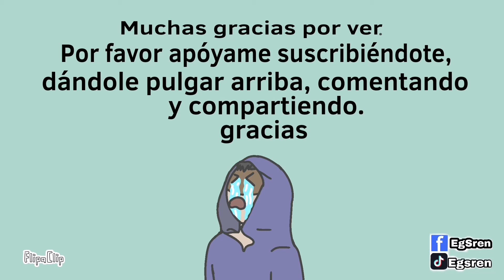MERLINA WEDNESDAY RESUMEN CAPITULO 3 ANIMACION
Resumen rápido de la serie Merlina capítulo 3